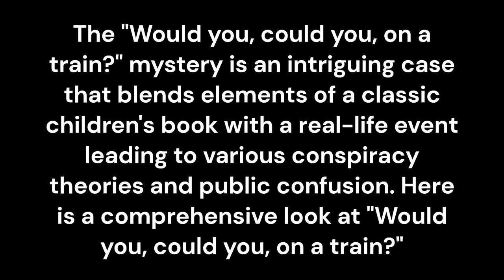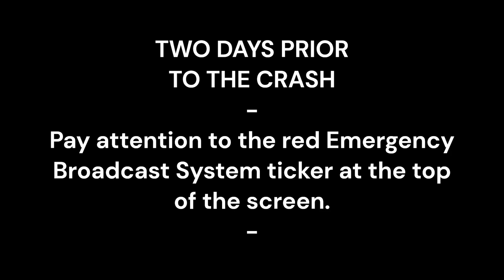Cubed - #1: "Would you, could you, on a train?"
'Cubed' episode #1:
'Would you, could you on a train?'
Would we what?